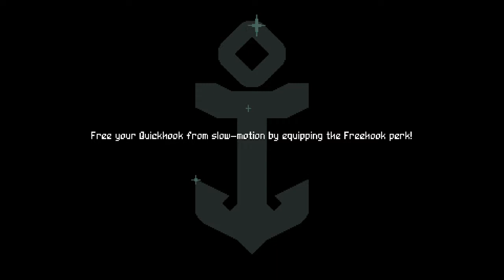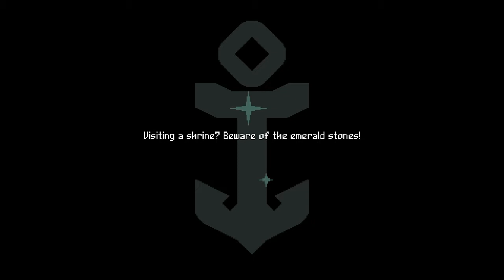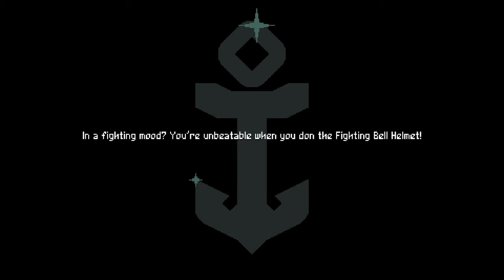FLINTHOOK - DBA Plays - Daily Challenge [9-7-17] (SPEED)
Like what you see & want to see more of it? Be the first to know when we upload something cool
Slap that little bell icon as well! It notifies you the second something new is posted!
Enjoy the video? Then please consider SHARING on your favorite social network, it helps us out alot!
Wanna hang out with the Slackers? Chat? Join a game? Come by our Discord!
TUBEBUDDY!
We use Tubebuddy, a browser installed program that makes editing Youtube content easier! Have access to tag rankings, search optimization, layout profiles & more at the touch of your fingertips! Need a thumbnail? No problem! Use the custom thumbnail creator to make one in a jiffy! No contract necessary (for most of the tools, some DO require a subscription, but it's actually stupid cheap, like a few dollars a month) If you're a Youtube content creator, at least check it out, who knows, might be exactly what you're looking for to give you that extra edge.
SUPPORT!